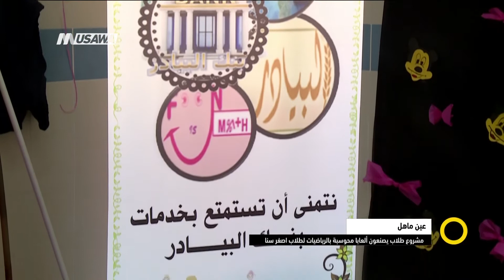تقرير - متعة الرياضيات - كيف نحبب الطلاب بالرياضيات ؟ -صباحنا غير - 28.3.2018 - مساواة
افتتحت مدرسة البيادر الإبتدائية في عين ماهل يوم الرياضيات متعة الذي جاء بالتعاون مع المدرسة الإعدادية في البلدة من أجل تحفيز الطلاب على حب هذا الموضوع والنجاح به .
ضيوف التقرير :
.دلال ابو ليل ، مركزة الرياضيات الابتدائية
 رتاج حبيب الله .طالبة  الاعدادية
 ساهر حبيب ، نائب مدير الاعدادية

وشاهدوا أيضآ الحلقة الكاملة تناولت عدة فقرات ومواضيع وضيوف كالتالي :
 1  عين ماهل - مشروع مدرسي لتحبيب الطلاب  بالرياضيات باستخدام الحاسوب
ضيف الفقرة:
اية زريقي، معلمة حاسوب وروبوتيكا والقائمة على المشروع
خالد ابو ليل، مدير المدرسة الإعدادية
  سهى حبيب الله، مديرة مدرسة البيادر عين ماهل
2 العنصرية تصل الى قرية الورود -ألغاء المناقصات على أساس عرقي
عبر الهاتف نخلة طنوس عضو بلدية معلوت ترشيحا
المحامي توفيق الطيبي
3 حساسية المعادن وأدوات التنظيف
ضيف الفقرة:
د. حليم عزام  اخصائي امراض جلدية
4  نحو المونديال - منتخب السويد
ضيوف الفقرة:
 مرشد بيبار - صحفي
هشام سعيد محلل رياضي( عبر الهاتف )
5  أسبوع الآلام وعيد الفصح
فتحية خطيب- باحثة في التراث الفلسطيني
 مريانا ابو رحمون - فنانة ومرنمة
الأب رائد ابو ساحلية
الاخت ڤيكتوار مرجية

Downlink frequency -  الترد :
12645 MHZ

Polarity  - الاستقطاب:
Horizontal

Symb.Rate - معدل الترميز:
27.500  MS/s

FEC - تصحيح الخطأ :

5/6

DL: 11958 H
SR: 27500
FEC: 5/6

48_#
‫#‏فلسطين_٤٨‬
‫#‏فلسطين_48‬
‪falasteen_48#‎‬
‫#‏عرب_٤٨
‪‎arab_48#‬
‫#‏تواصل‬
‫#‏اكسر_حصارك‬
‫#‏بلشنا_نرجع‬
‫#‏شعب_واحد‬
 ‪#‎mosawah‬
‪#‎Equality‬
‪#‎égalité‬
‫#‏مساواة‬
‫#‏حق‬
‫#‏عدالة‬
‫#‏تساوٍ‬
‫#‏تعادل‬
‫#‏تماثل‬
‫#‏تسوية‬
‫#‏معادلة‬